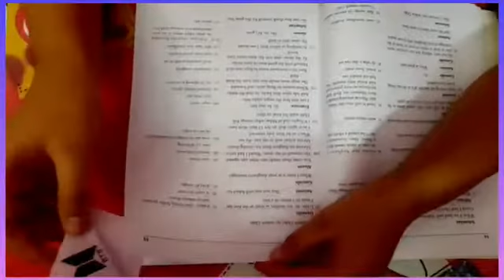How To Make 'BTS' Book Mark With Paper 💜